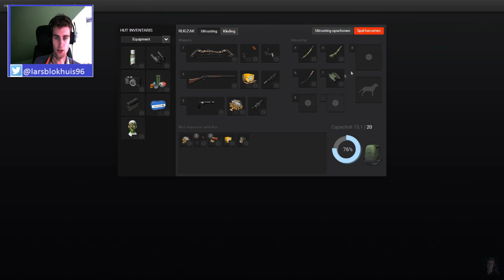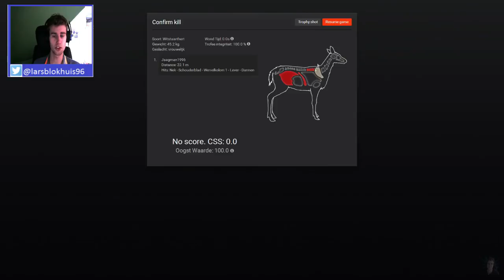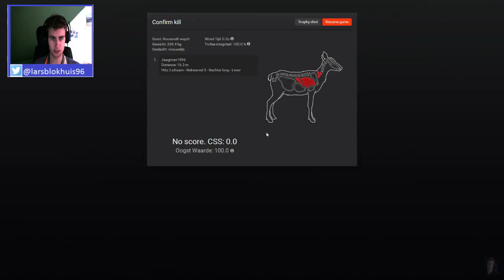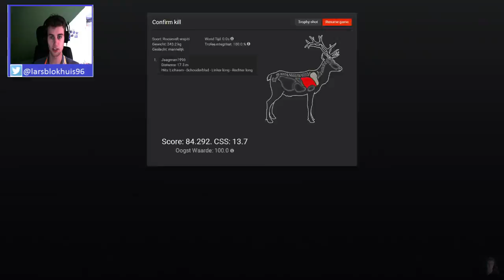TheHunter Aflevering 7 "Boog Kills!!"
In deze aflevering jagen we alleen maar met de boog.

Heey kijkers van YouTube.
Ik ben Lars Blokhuis ik ben 18 jaar. Ik ben net begonnen met youtube. Hopelijk genieten jullie van mijn video´s. Als jullie vragen hebben stuur mij dan een tweet (link in de beschrijving) zet ze in de comments of stuur ze naar mijn e-mail adres .